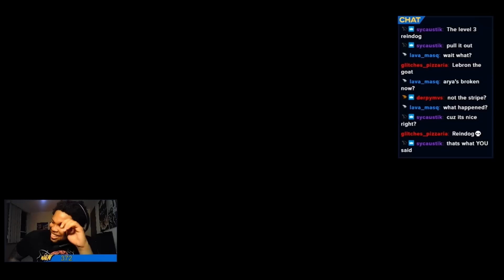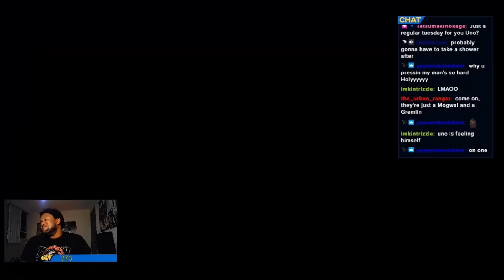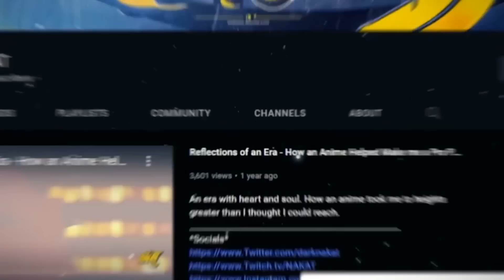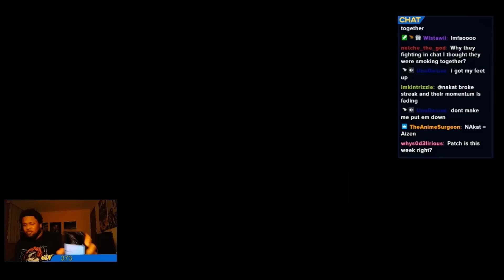The Time LightWhisp & I Got Disrespected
All according to plan